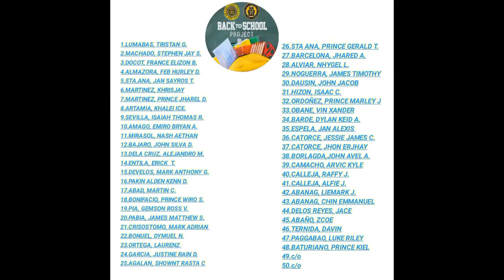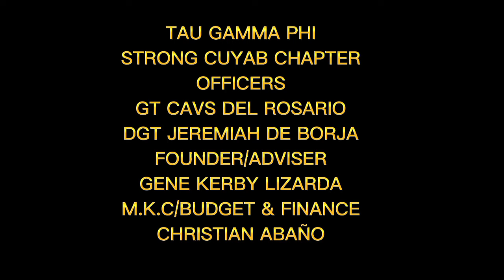100 Bags & School Supplies pinamahagi sa mga mag aaral ng CUYAB ELEMENTARY SCHOOL.❤️❤️❤️